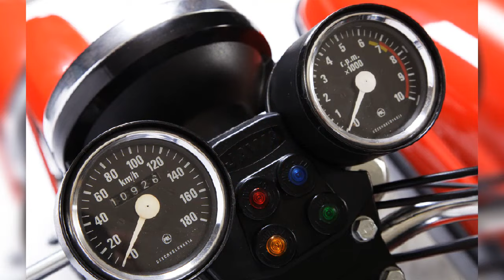НОВАЯ ЯВА 638/5/00 в Оригинале - 1985 год 🔥 Motorcycle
Новая оригинальная переходная модель Ява 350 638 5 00 и Велорекс 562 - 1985 год, музейный экспонат в Чехии, видео, фото, цена неизвесна, купить нельзя zdf:
Технические характеристики

Двигательдвухтактный, двухцилиндровый zdf
Рабочий объем цилиндров 343 см3
Cтепень сжатия 10,2:1
Октановое число бензина 90 по исследовательскому методу
Диаметр цилиндра58 мм
Ход поршня65 мм
Максимальная мощность 26 л.с./19кВт при 5500 об/мин
Наибольший крутящий момент3,3кгс * м при 5250 об/мин
Масса в снаряженном состоянии 170 кг;
Наибольшая скорость при вертикальной посадке водителя 120- км/ч.

Описание модели

Данная модель стала поступать в Советский Союз со второй половины 1984 года. Это переходная модель между ЯВА-634 и новой конструкцией ЯВА-638-0-00. Новые двигатель, электрооборудование, передняя вилка — вот что прежде всего отличает модель «638-5-00».
Двигатель. Хотя компоновка его принципиально не изменилась, он подвергся основательной модернизации. Цилиндры не из чугуна, а из алюминиевого сплава с запрессованной чугунной гильзой. У алюминиевых головок теперь по-иному расположены ребра. Результат — более эффективное охлаждение цилиндров и головок, более равномерное распределение тепловых нагрузок. Также в целях лучшего охлаждения наклон осей цилиндров относительно вертикали уменьшен с 25 до 15°.

Новый генератор работает в паре с выпрямителем на шести кремниевых диодах и вибрационным регулятором на¬пряжения — оба размещены под седлом рядом с аккумулятором. Теперь эти приборы обеспечивают зарядку батареи уже при 1000 об/мин двигателя, в то время как у прежней модели она начиналась лишь с 1700—1800 об/мин. Таким образом, даже при движении с небольшой скоростью (в грязь, дождь, ночью) аккумулятор может надежно получать зарядку.
ЯВА-638-0-00 комплектуется новым задним фонарем с большей поверхностью свечения и встроенными боковыми световозвращателями, новыми аккумулятором (с прозрачным корпусом) и звуковым сигналом. В указателях поворота и приборах водителя изменились только лампы. Что касается фары, то она имеет мощность 45/40 Вт и обеспечивает так называемый симметричный свет. Это новшество содействует повышению активной безопасности. Еще одно, не столь заметное на первый взгляд, но полезное нововведение. В целях соответствия международным нормам изменен размер штекеров в электропроводке. Они теперь имеют номинальный размер 6,3 мм и более надежны.